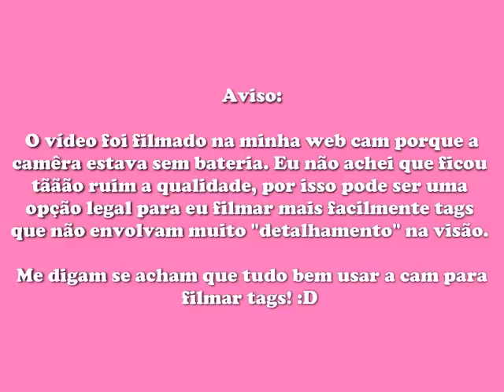Músicas Favoritas: Agosto/2009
Músicas que eu mais ouvi durante o mês de Agosto/2009! :D